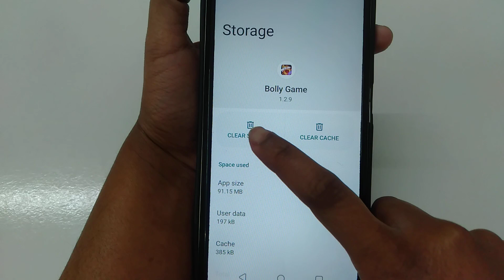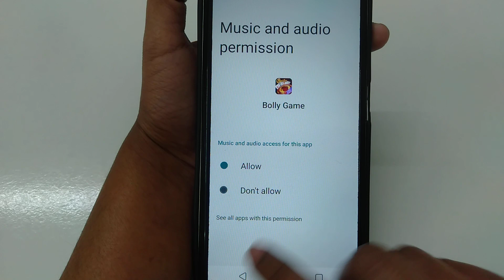How to Fix not receive OTP problem solve in Bolly Game | OTP problem Kaise hataye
How to Fix not receive OTP problem in Bolly Game
How to Fix not receive OTP in Bolly Game
Fix not receive OTP problem solve in Bolly Game
Fix not receive OTP problem in Bolly Game
Fix not receive OTP in Bolly Game
not receive OTP problem solve in Bolly Game
not receive OTP problem in Bolly Game
not receive OTP in Bolly Game